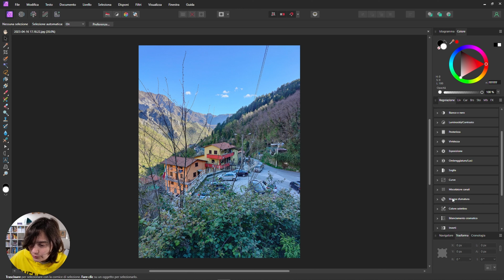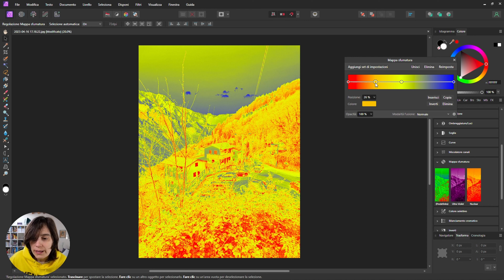Effetto PSICHEDELICO con la mappa sfumatura di Affinity PHOTO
Sostieni questo canale:
💖 Abbonati, anche per un breve periodo
💰 Fai una singola donazione attraverso il tasto Super Grazie che trovi sotto a ogni video